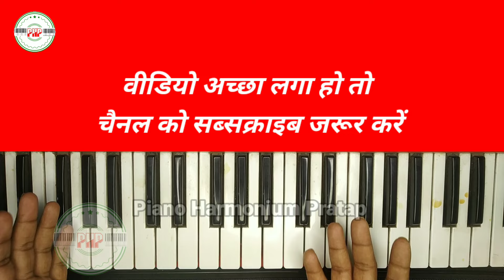परदेसी परदेसी म्यूजिक बजाना सीखें | Pardesi pardesi music piano Harmonium | एक बार में बजाना सीखें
Products Used In the Videos:
1.Roland XPS 30 Expandable Synthesizer Keyboard Instruments

2.Roland XPS 10Expandable Synthesizer Pro Keyboard

3.Adjustable Piano Keyboard Stand

4.Roland PSB230EU Power Supply Adapter

5.Rockstar Pad 20 Pro Advanced Edition

6.Roland OCTAPAD SPD-20 PRO Digital Percussion Pad

7.Roland XPS-30 & XP-30 Synthesizer Heavy Duty thick Padded Cover Carry Bag

8.Yamaha FC7 Volume Expression Pedal for Keyboards

9.KORG EXP2 Foot Controller For MIDI Keyboards

10.Boya ByM1 Auxiliary Omnidirectional Lavalier Condenser Microphone with 20ft Audio Cable

11. JBL Tune 510BT, On Ear Wireless Headphones with Mic

12.Musical Instrument Harmonium

13.ASUS Laptop Vivobook

14.Flash Light For Video Recording

piano harmonium pratap
sur saragam
sharma sargam
sikho saral
sikho saral piano
sikho saral harmonium
harmonium guru